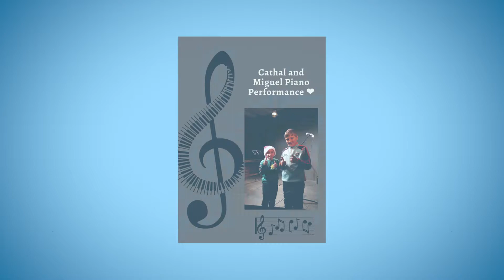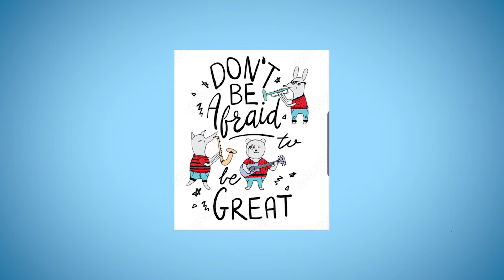Christmas Piano Concert 2021